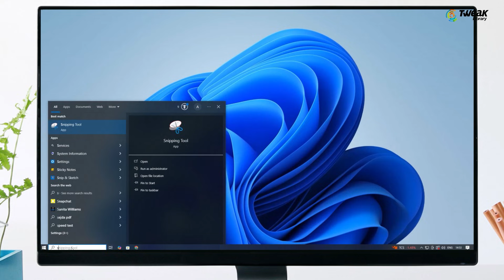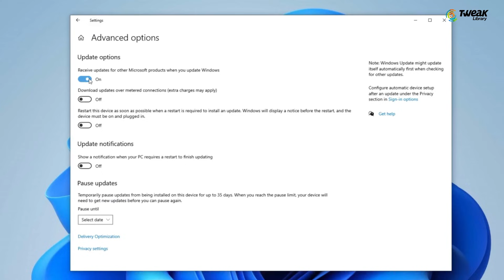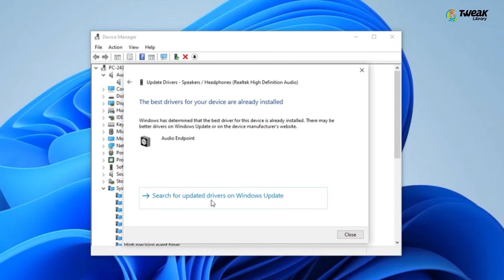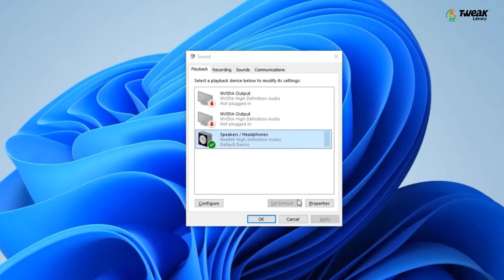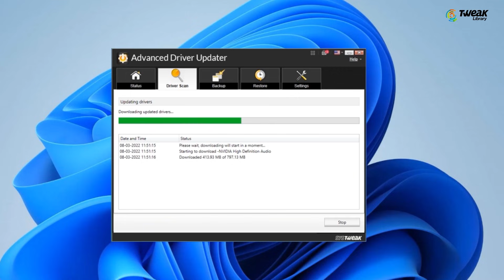FIX 'No Audio Device Installed' in Windows | Easy Solutions!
Struggling with the "No Audio Device Installed" or "No Audio Output Device Found" error on Windows 10 or Windows 11? Don’t worry – in this video, I’ll show you the best and easiest ways to fix this issue and get your sound working again! Whether you’re using a PC or laptop, these solutions will help you fix the "No Audio Device Installed" error in no time!

Steps mentioned in the video:
1. Start Windows Audio and Realtek Audio services.
2. Update audio drivers and Windows.
3. Use Device Manager to enable and update audio devices.
4. Check and adjust sound settings in Windows.
6. Perform a power flush to reset your PC or laptop hardware.

If this video helped you, don’t forget to:
Share your experience in the comments – which fix worked for you?

for more interesting How-to articles, troubleshooting guides, latest tech reviews & much more.